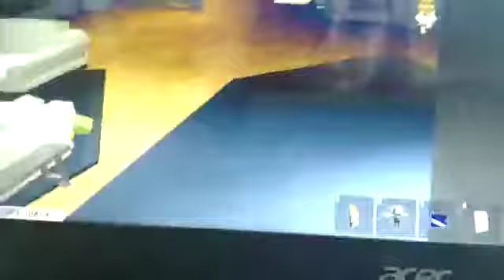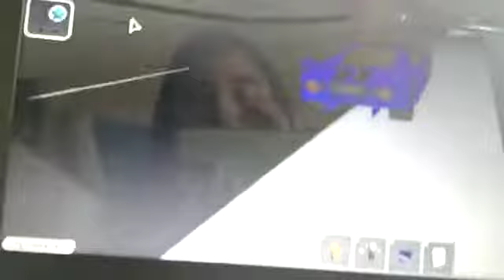Korkunç🍦 dondurmacı 🍦2.bölüm